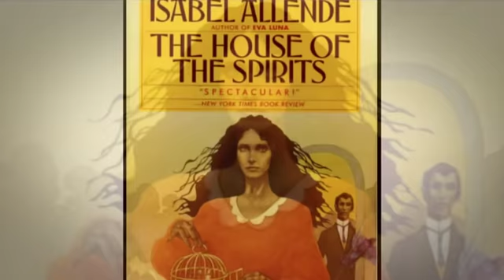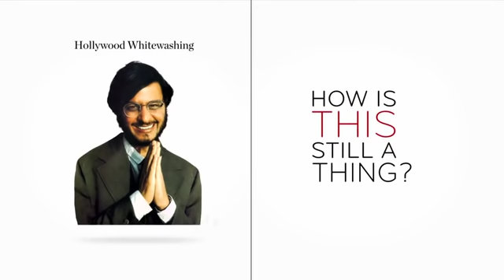John Oliver - Academy Awards Commercial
Spoof commercial from Last Week Tonight from 2.21.16.

Copyrights are owned by HBO and John Oliver.